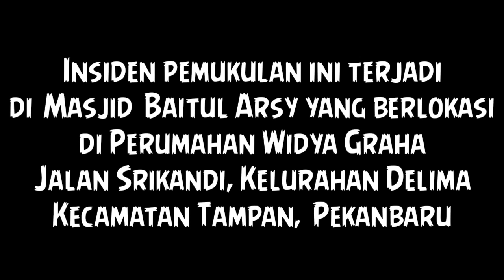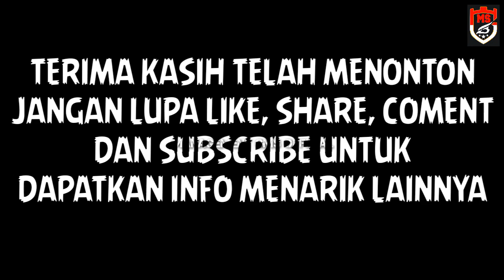DETIK-DETIK SEORANG PRIA M3N4MP4R IMAM MASJID DI RIAU